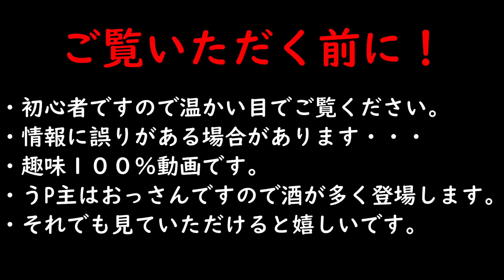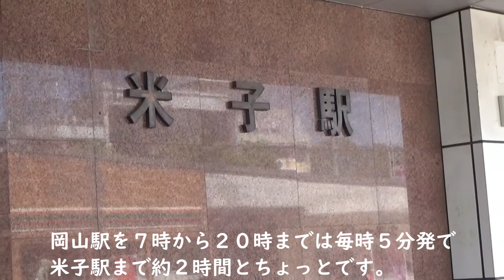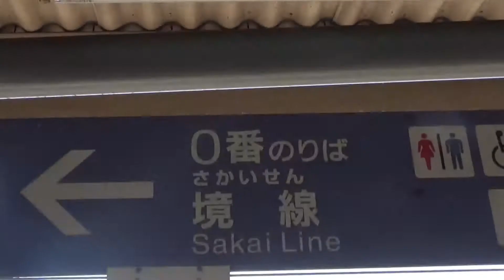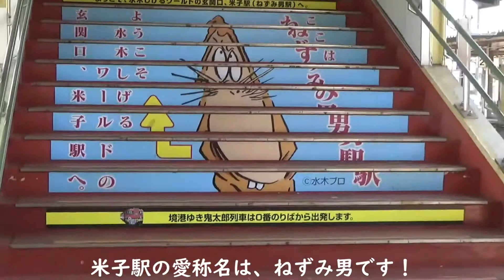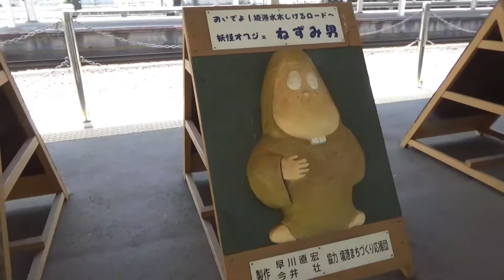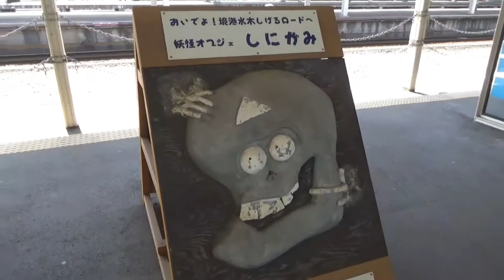おっさん一人旅！米子境港編 前編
山陽本線　　　岡山駅から倉敷駅
伯備線　　　　倉敷駅から伯耆大山駅
山陰本線　　　伯耆大山駅から米子駅
境線　　　　　米子駅から境港駅

今回は、境港駅までの動画となります。
自然豊かな高梁川を見ながらの特急やくもは最高です！
また、３８１系は間もなく引退となりますので乗り納はお早めに！

境線の鬼太郎列車ですが
鬼太郎と言えば、野沢さんか、戸田さんが見ていた頃ですね。
まさか、目玉のおやじを野沢さんが演じるとかビックリです(^^;)